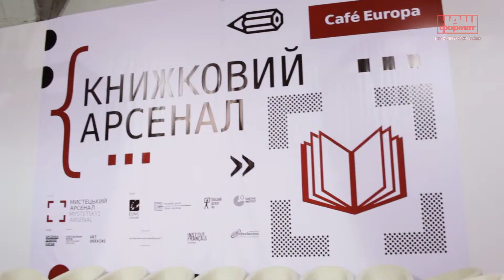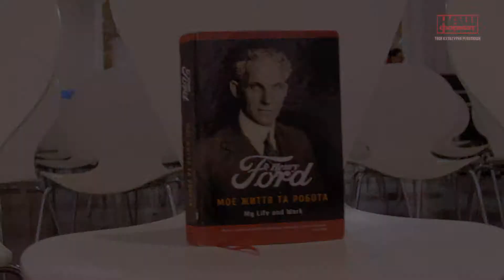Генрі Форд у Книжковому арсеналі. Наш Формат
Короткий огляд презентації автобіографії Генрі Форда, який ми представили 24 квітня 2015 року у Книжковому арсеналі.
Було весело!